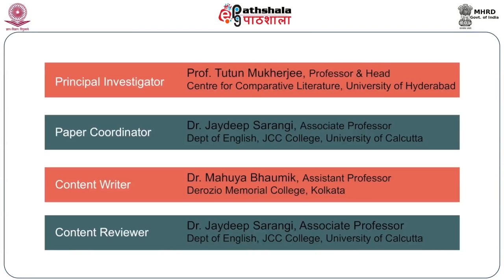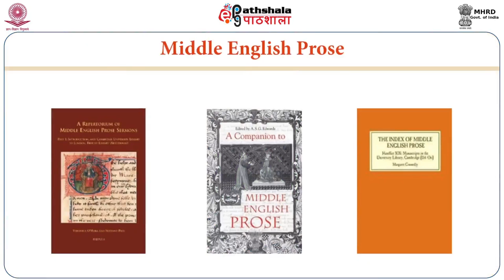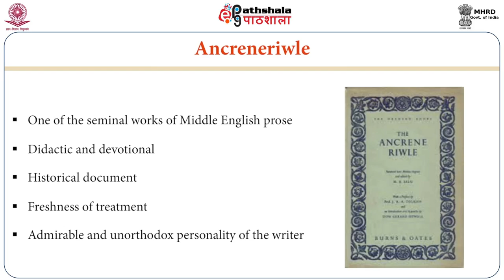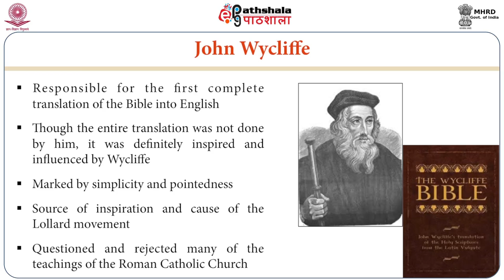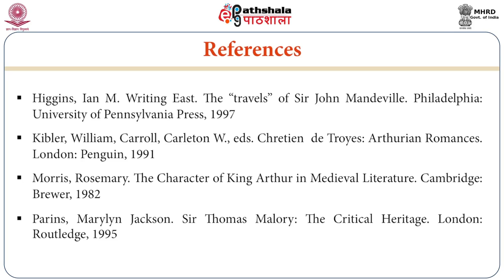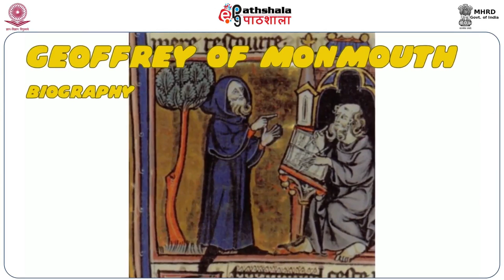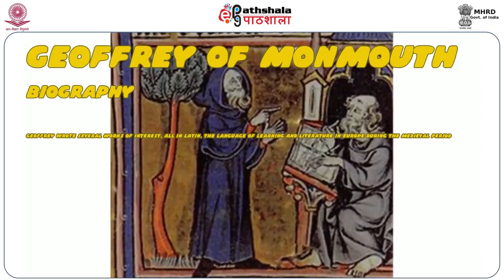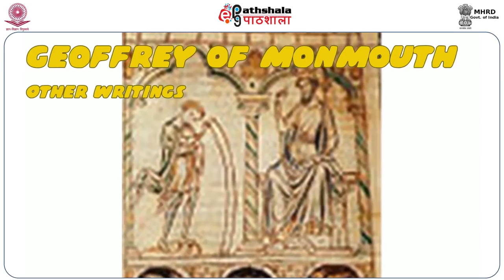King Arthur and Middle English Prose